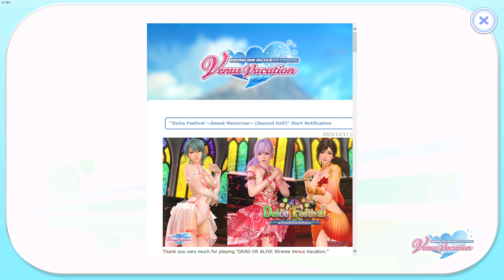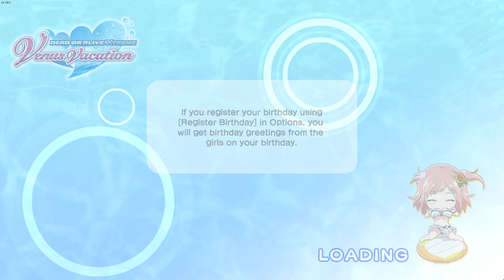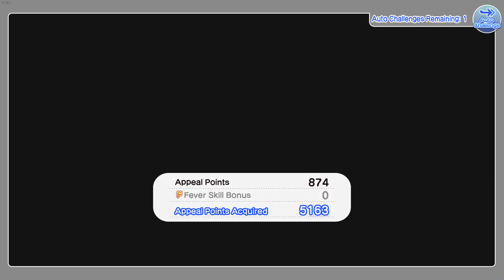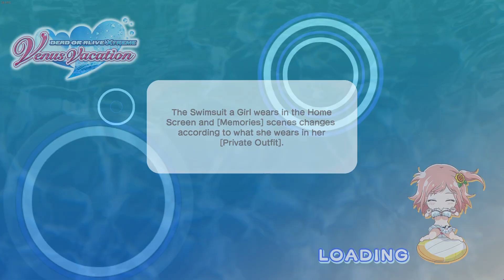doaxvv session 277 [17 NOV 2023]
somehow I got Ayane's Parka. what.

dmm (Japanese) id: soon
steam (Japanese) id: soon
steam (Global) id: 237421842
johren (Global) id: soon